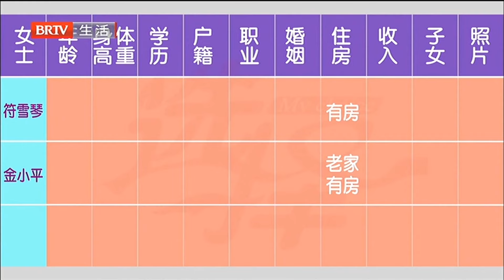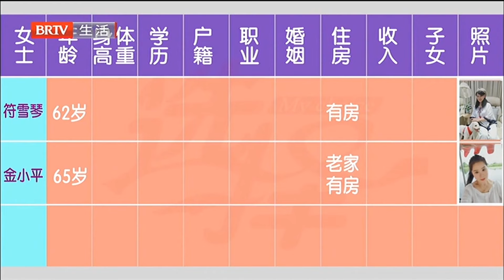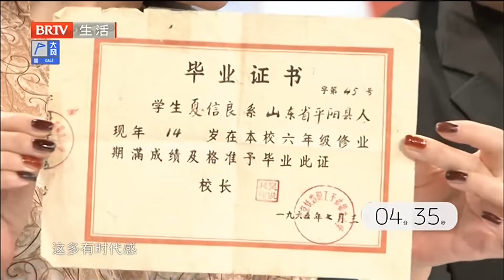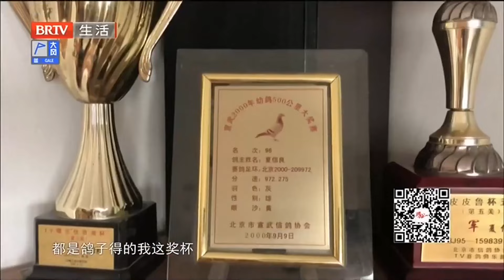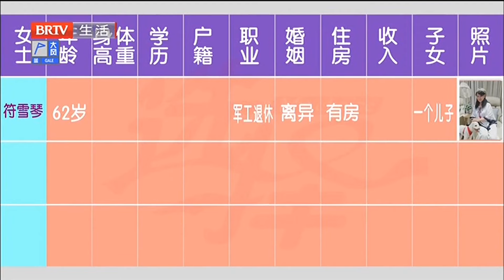72岁俏大叔来相亲，一上场就和气质女老板牵上手，红娘直呼般配，谁料结局让人意外【选择 北京电视台】